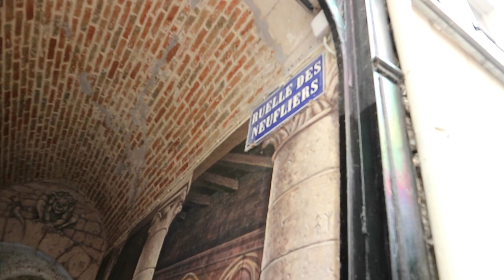Vlog un week end à Laon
Coucou mes petits mochi!🍡
J'ai passé un week-end à Laon avec ma petite soeur et ma maman !
Bisous mochi mochi!

Mes code promos:
Japan Cosmos: -5% avec le code MAGIIICAL
BOHEME : -10% avec le code MAGICKITTY10
Kingsman & Queensgirls : -10% avec le code KITTY10
Ppanam: -15% avec le code WORLDISMAGIC2018
Mikitsu: -15% avec le code magiiicalkitty15 dès 10€ d'achat !
Ma Petite Corée: -15% avec le code worldismagiiic2019
Niasha : -10% avec le code MAGIC10

Make the World more Wonderful and Magiiic XOXO